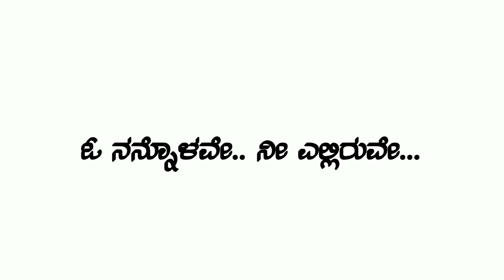O NANNONALAVE | ಹುಡುಕಾಟ | New Kannada Album Song 2020 | Nizam kolambey | Ansar Shaz | Faaz | ZMT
ಓ ನನ್ನೊಳವೇ | ಹೊಸ ಕನ್ನಡ ಹಾಡು | ನಿಝಾಂ ಕೊಳಂಬೆ | ಅನ್ಸಾರ್ ಶಾಝ್

Album:Hudugata
Singer:Ansar shaz
Lyrics: Nizam kolambe
Editing:Fayaz Faaz
Marketing :ZMT MEDIA VISION

Hi. Dears
Today our YouTube channel completed 2 year's
So many thanking for everyone's and your huge supports.